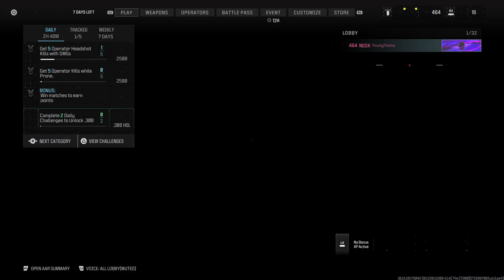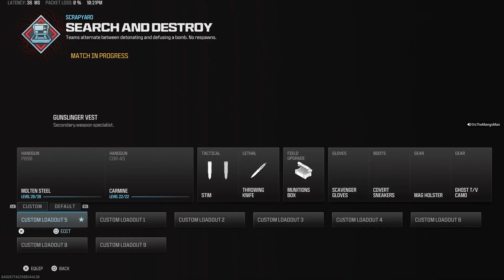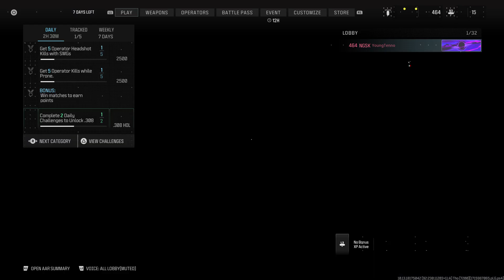Call of Duty®_20240521223004